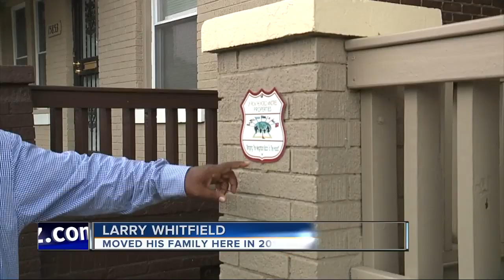Detroit pastor fixes up blighted homes and rents them to church members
A Detroit pastor is buying vacant homes, fixing them up and then renting them.